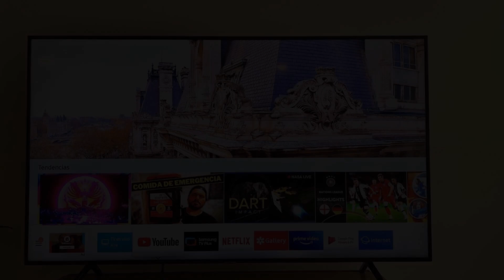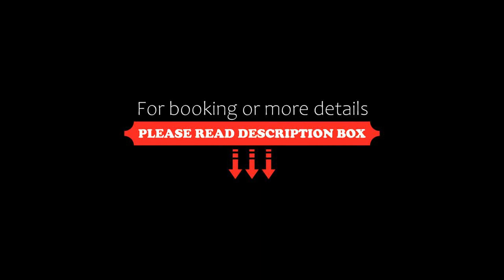C22-2 Hermoso departamento con Terraza, Mexico City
About Property:
You're eligible for a Genius discount at C22-2 Hermoso departamento con Terraza! To save at this property, all you have to do is sign in.
Featuring garden views, C22-2 Hermoso departamento con Terraza provides accommodation with a patio and a coffee machine, around 2.5 km from Chapultepec Castle. It features a terrace, city views and free WiFi throughout the property.
The apartment is equipped with 1 bedroom, a kitchen with fridge and microwave, and 1 bathroom with...
Property Type: Hotel
Address: 22 Camargo, 06100 Mexico City, Mexico
Searching For
1. C22-2 Hermoso departamento con Terraza - Mexico City
2. C22-2 Hermoso departamento con Terraza - Mexico City Address
3. C22-2 Hermoso departamento con Terraza - Mexico City Rooms
4. C22-2 Hermoso departamento con Terraza - Mexico City Amenities
5. C22-2 Hermoso departamento con Terraza - Mexico City Offers and Deals
Audio Credit:
Track Title: Blank Slate
Artist: VYEN